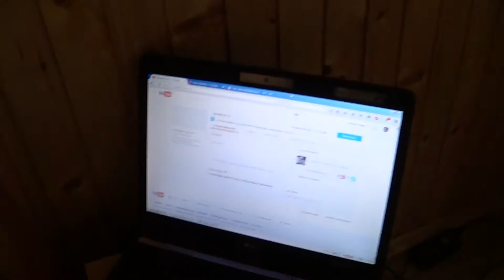Бердянск 2016 - день 3 - отель Катрин номер СТАНДАРТ